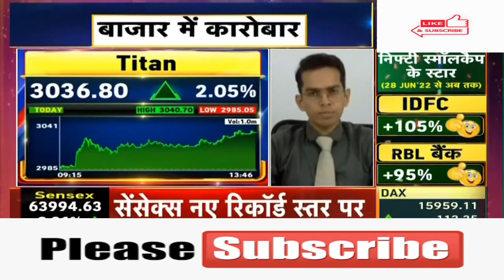Titan Company Ltd 🤩Titan Company Ltd🤩Titan Company Ltd🤩Titan Company Ltd💥Titan Company Ltd